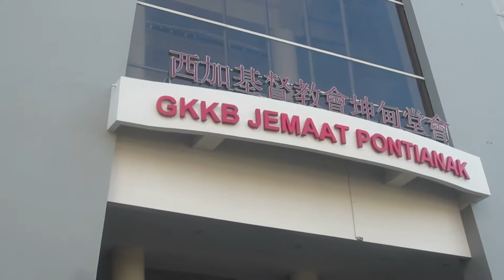Walk around-city of Pontianak 2019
Talk a leisurely stroll round the city of Pontianak, enjoying sightseeing.